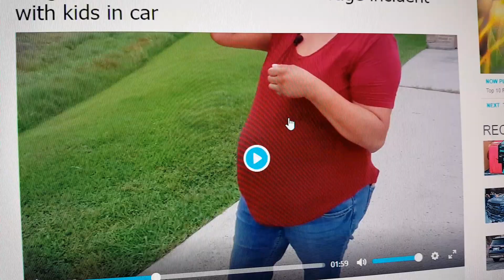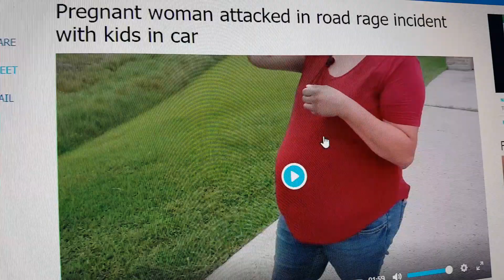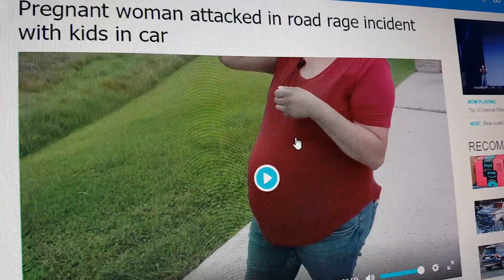HOUSTON PREGNANT WOMAN GETS ATTACKED DURING ROAD RAGE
Pregnant woman gets attacked during a road rage kids in car crying watching her get beat up.